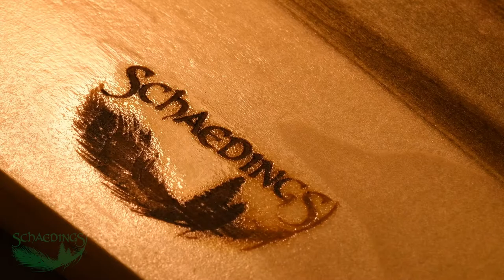Bunny Jewelry Frame - Time Lapse | Schaedings